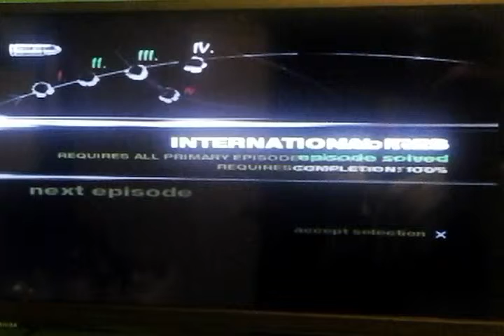Uk kid 22 plays True crime streets of la party 5